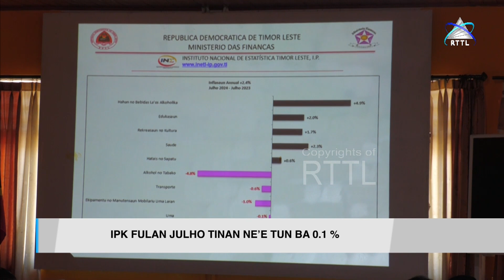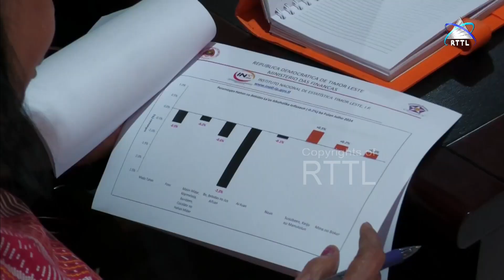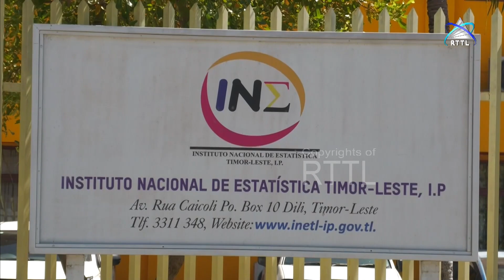Índise Presu Konsumidor Fulan Jullu Tinan Ne’e Tun ba 0.1%